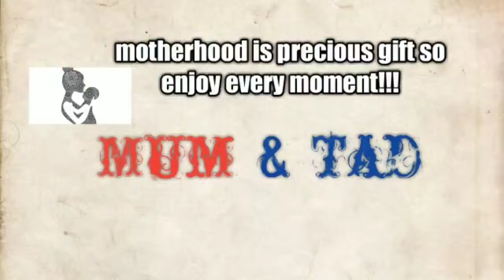How to reduce weight after delivery faster ।।डिलेवरी के बाद वजन जल्दी कैसे घटाये।।